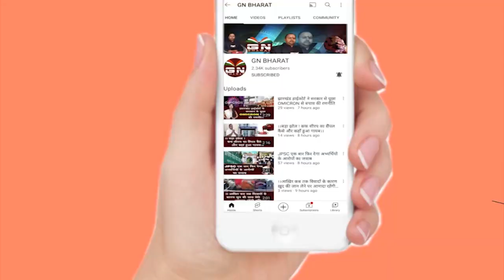शिबू सोरेन और हेमंत सोरेन को आदिवासी से लेना देना नहीं है, सालखन मुर्मू का बड़ा बयान